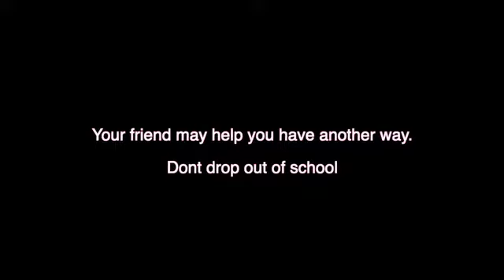Nick Gabriele PSA Announcement